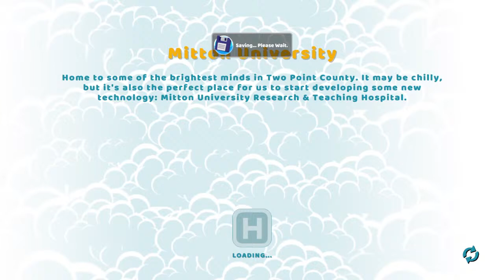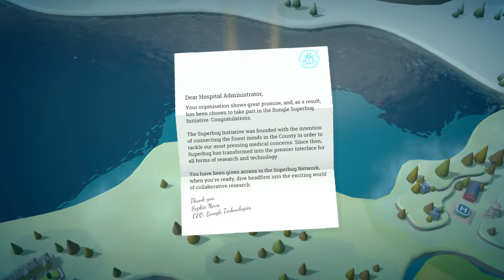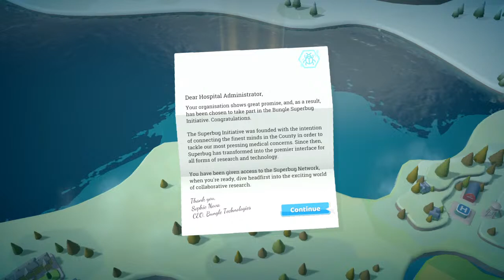Two-Point Hospital Mitten University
Hi, I am an akward insomniac with not much to do on a late night.